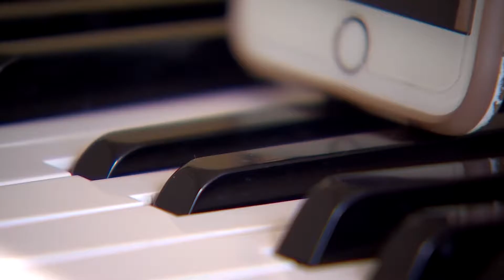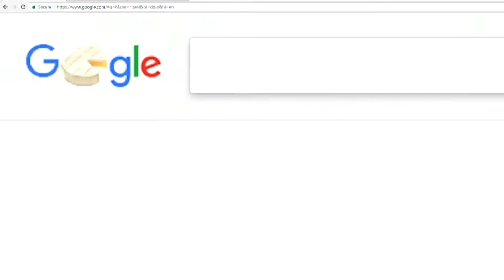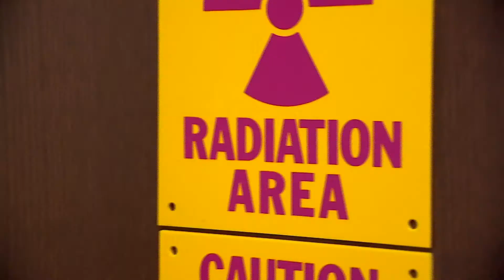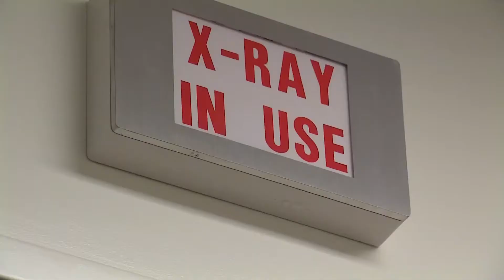Hard News Feature 3rd Place-Jennifer's Journey-Brandon Mowry/WFAA